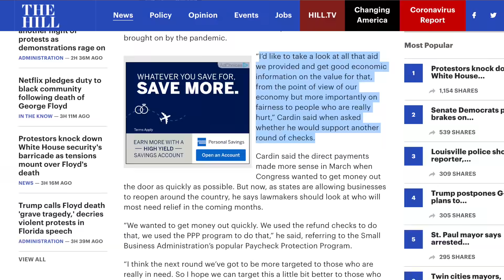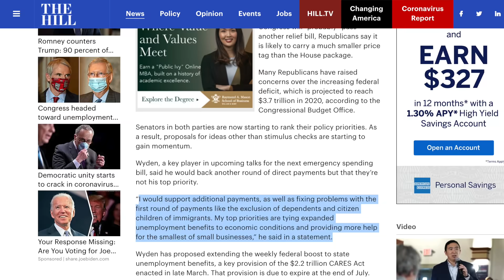Second Stimulus Check| Will YOU Qualify? (TARGET)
WILL THERE BE A SECOND STIMULUS CHECK? SENATE DEMOCRATS ARE DISCUSSING THE POSSIBILITY OF A SECOND ROUND OF STIMULUS CHECKS AND THEY SEEM TO BE EMBRACING THE WAIT AND SEE APPROACH OR AT LEAST LOOKING TO DISTRIBUTE THIS STIMULUS MONEY TO THE PEOPLE WHO NEED IT THE MOST

So as you all know the second major stimulus package... the heroes act passed the house on May 15th and still nothing happened to it in the senate... other than criticizing it... many have commented.. I received my first stimulus check already but I'm still waiting on my second stimulus check... the second stimulus check is part of the heroes act which only passed the house so far.. but needs to pass the senate and the president to be official.. and those two steps didnt happen yet... but here's what we're hearing now from senate democrats according to the hill.com ... Sen. Ben Cardin (D-Md.), a member of the Senate Finance Committee, said he wants the next round of stimulus to be more focused on the households that have been hardest hit by the shutdown caused by the pandemic. when he was asked if he supports a second round of stimulus checks.. he said "I’d like to take a look at all that aid we provided and get good economic information on the value for that, from the point of view of our economy but more importantly on fairness to people who are really hurt," he also said the direct payments made more sense in March when Congress wanted to get money out the door as quickly as possible. But now, as states are allowing businesses to reopen around the country, he says lawmakers should look at who will most need relief in the coming months. Another senator... senator Ron Wyden (Ore.), the senior Democrat on the Finance Committee, said he would back another round of direct payments but that they’re not his top priority. here's his quote “I would support additional payments, as well as fixing problems with the first round of payments like the exclusion of dependents and citizen children of immigrants. My top priorities are tying expanded unemployment benefits to economic conditions and providing more help for the smallest of small businesses,"